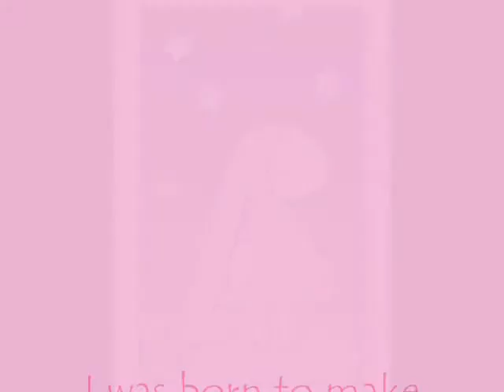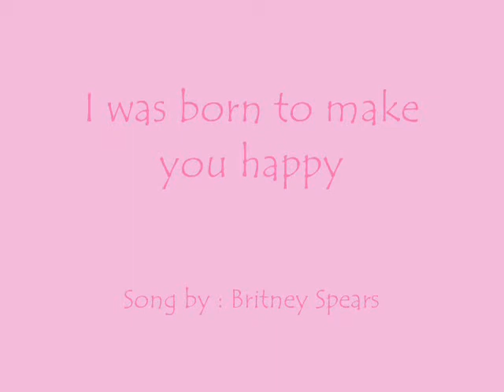Born to make you happy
chi is a very cute persocom..i made this vid contaning lots of beautiful pictures of chi the chobit...have alook at it...you will like it...;)